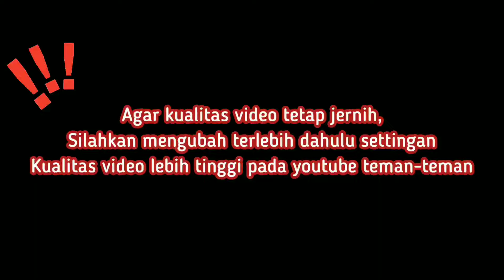NURSERY AGLAONEMA PALING LENGKAP & LOKAL, HARGA MURAH BANYAK PAKETAN WADIDA eps 905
Nursery Aglonema Lokal Terbesar di BSD, Harga mulai 2500, keren Promo Kejut-kejut Selalu Juara

Promo Disini paling Dinanti,, Harga Aglonema Murah aja,,, Beli Lebih Hemat,

assalamualikum temen-temen...
nah kali ini aku rekomendasikan salah satu nursery lengkap dan murah di  bsd tangerang ... selain menjual berbagai macam aglonema ternyata disini juga menjual berbagai macam anggrek yang cantik-cantik dan murah tentunya. tunggu apa lagi yuck mampir di raffi nursey di jamin kamu pasti pengen borong krn harga yg super murah.
untuk pemesanan kalian bisa langsung menghubungi :

Raffi Nursery Flora
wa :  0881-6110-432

RAFFI NURSERY FLORA
jl kp babakan jl smapal rt 06/02 lengkong gudang bsd tangerang selatan

buat temen-temen yang mau nersery nya di review sama kami bisa hubungi